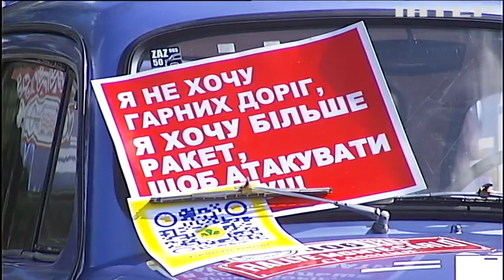Вулицями столиці їздили десятки автомобілів, яким перевалило за 50 років